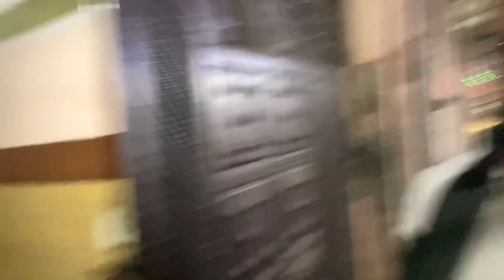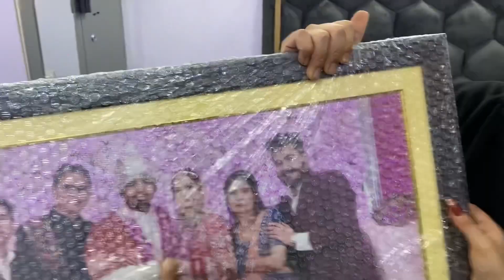Alisha’s first lohri after marriage // Happy Lohri to everyone // lohri 2023❤️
Aap sabhi to Lohri ki bhut bhut Badhaai ❤️
Happy lohri to everyone 🤓